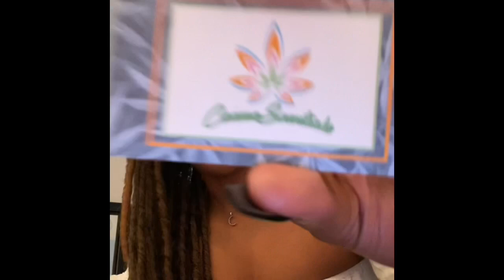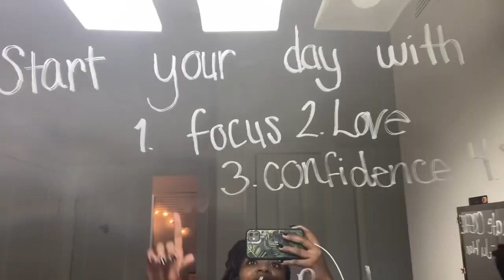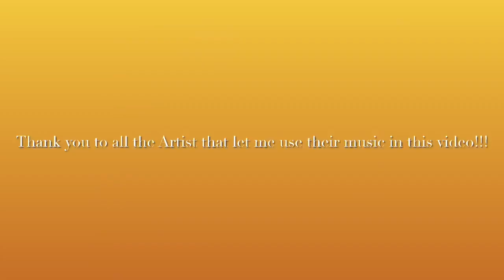Popped My Metro Cherry to Bag Some CBD PRODUCTS ft Cannasentials | Vlogmas 3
Testing out products bought from Cannascentials

SPECIAL SHOUT-OUT TO ALL MY JERSEY BRED ARTIST:
Thank you for letting me use your music in this video!!!